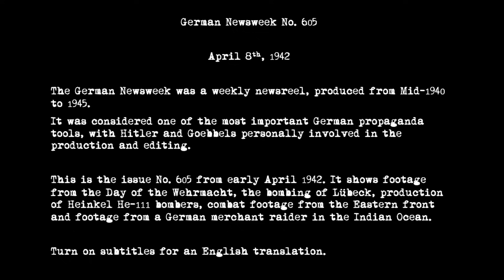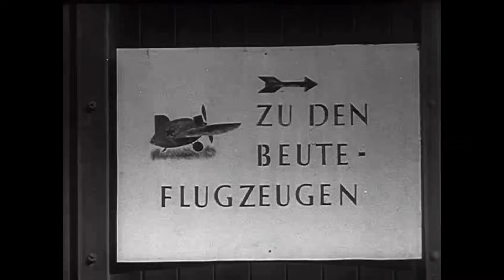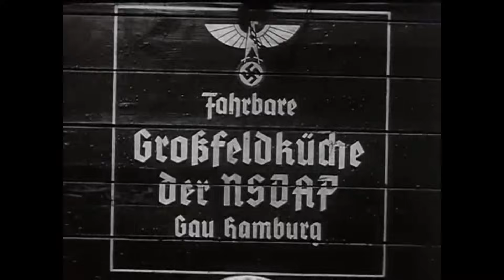German Newsweek No. 605 - 8 April 1942 (He-111 Bomber Production, Merchant Raider Indian Ocean)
The German Newsweek (Die Deutsche Wochenschau) was the unified newsreel of Germany from 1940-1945. The concept of a weekly newsreel was much older, dating back to WWI, and in the 1930s, there were several different weekly newsreels in Germany.

With the outbreak of WWII, these were unified and from June 1940 shown under the title of "The German Newsweek".

It was one of the most important aspects of German propaganda. Each week, over 2000 copies were sent to theaters and movie houses throughout Germany and shown to the general public, as private TV ownership was extremly rare during WWII.

Over 700 episodes were produced, and many of the historical WWII footage we nowadays have comes from the Wochenschau.

This is issue No. 605 from April 8th, 1942.
It shows detailled footage from the Day of the Wehrmacht, the British bombing raid on Lübeck, Heinkel He-111 production, as well as combat and logistic footage from the Eastern front.
The last part is footage from a German merchant raider in the Indian Ocean.